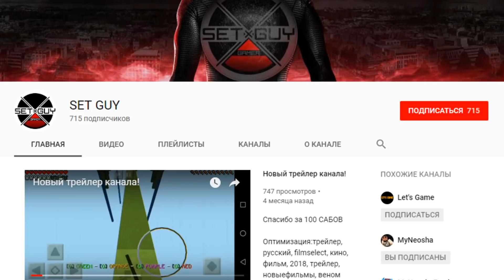Minecraft фильм: "ПАЛАТА" - Ужасы (2018)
- Играй на идеальных серверах Greatray!

В этом хоррор фильме рассказывается история двух игроков сервера майнкрафта, которые по своей воле попадают в заброшенную психиатрическую больницу и казалось бы, что может пойти не так в компьютерной игре, однако герои обнаруживают, что здесь далеко не все в порядке. Они встречаются с необъяснимыми мистическими явлениями, странными силуэтами и пугающими существами. Игрокам предстоит выбраться из заброшенной больницы и спастись. Однако являются ли они игроками?